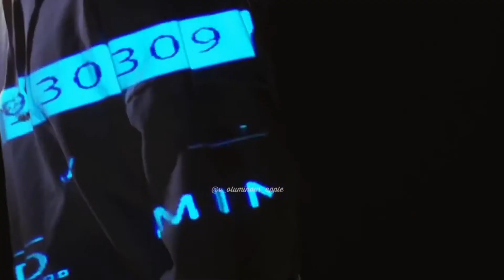Happy birthday, Lil' Meow-Meow [SUGA edit]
Isn't he cute? He is a tiger. Look at him roar!